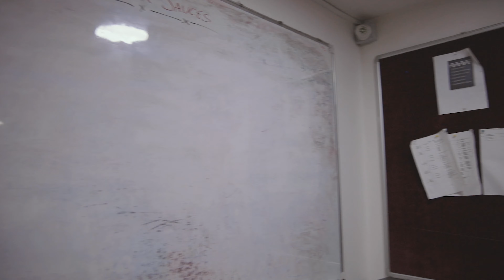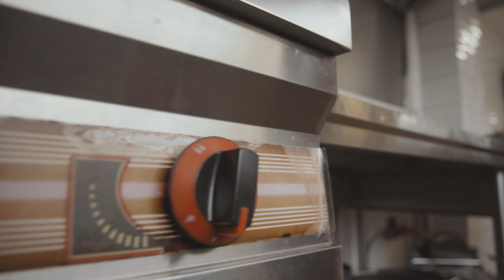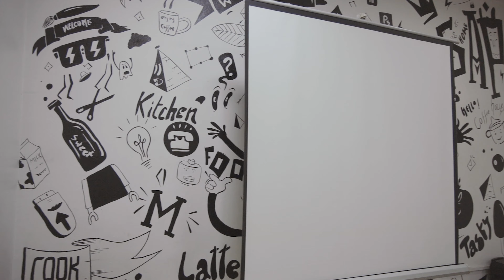Red Dish Chronicles Lagos - School Tour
This is a virtual tour of the facilities